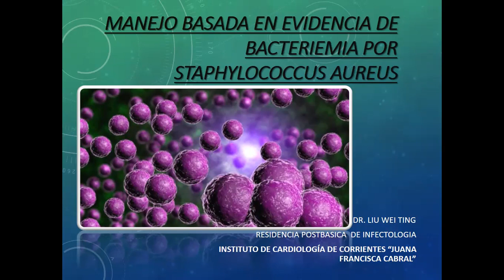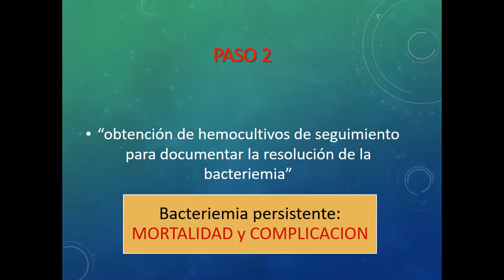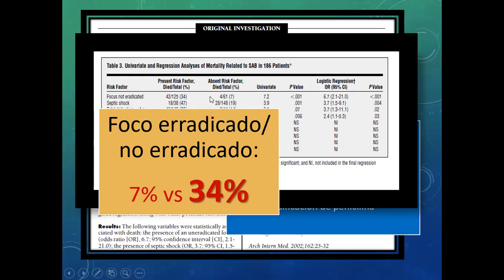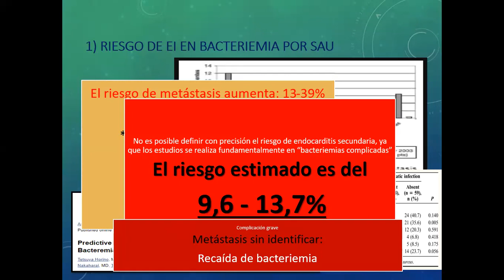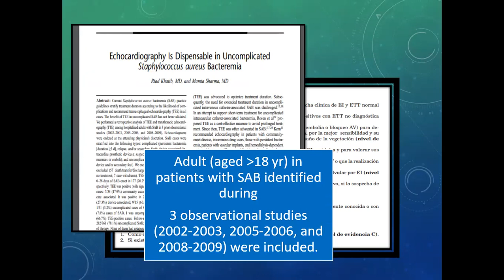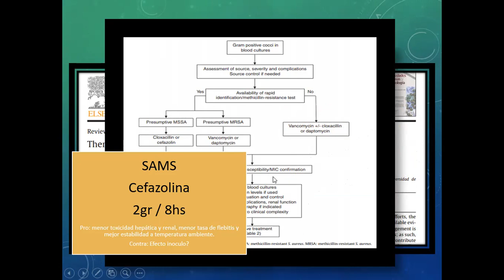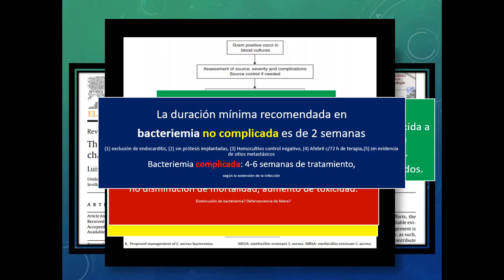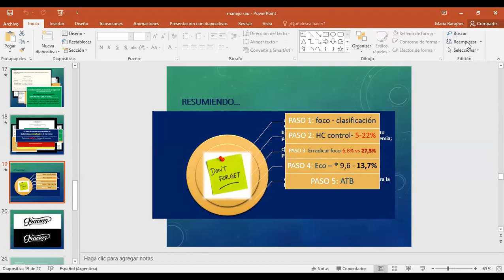Manejo de bacteriemia por staphylococcus aureus - Dr Liu Wei Ting